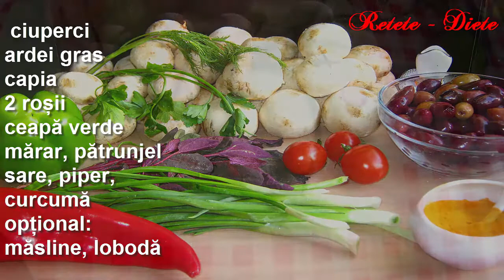Ciuperci umplute de post, mai gustoase decât carnea! Se topesc în gură!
Cum se ține postul corect. Alimente recomandate în post și care ajută și la slăbit. Ce este interzis
Alte rețete de post:
Incredibil! Folosind doar Făină și Apă, am făcut pâini care se umflă ca baloanele! (Rețetă de post)
Nu mai cumpăra pâine! Fără cuptor și incredibil de bun! Pâine caldă în tigaie, rețetă de post